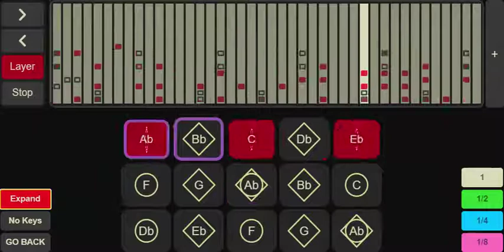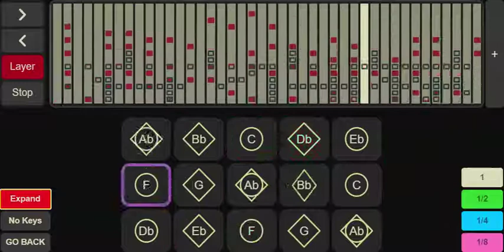TWICE - What is Love (Sky Music)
More Sky Content for y'all :))

Please credit me when using it for other stuff :))

Credits to Specy, creator of the Sky music app, for recording the piece for me!